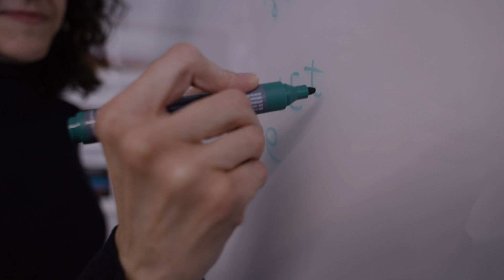Ignacio Cirac - Theory Division (VIDEO PORTRAIT)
Ignacio Cirac is one of the five scientific directors at the Max Planck Institute of Quantum Optics in Garching by Munich, a world leading institution for fundamental research on photonics and quantum science and technology. In his Theory group, Ignacio Cirac and his team are reasoning about the strange and paradoxic phenomena of the quantum world that challenge all our intuition - like entanglement, superposition and tunneling. How can these phenomena be used to transmit information with ever greater efficiency and security? How can we build reliable and powerful quantum computers that can do calculations no classical computer could ever perform? And what tools do we need to get ever better control about quantum (many body) systems? With their ever new theoretical propositions, Ignacio Cirac and his group are constantly fuelling our common scientific understanding of the astounding workings of the quantum world.

The interview and lab tour with Ignacio Cirac was recorded in November 2021 at the Max Planck Institute of Quantum Optics. The video was produced with the support of ScienceRelations.

Camera: Franz Lindinger
Editing: Krischan Dietmaier
Concept: Katharina Jarrah, Dirk Hans

Copyright: Max Planck Institute of Quantum Optics